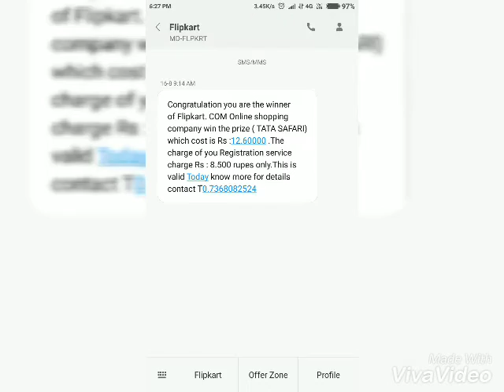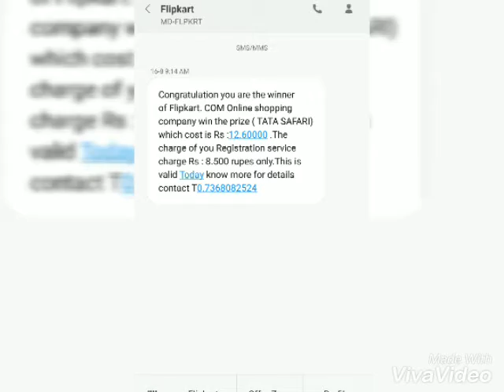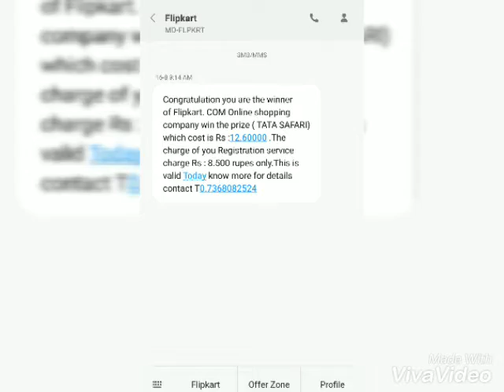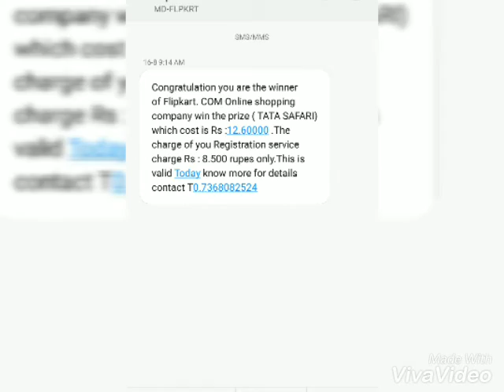Be Aware of Fraud Flipkart....!!! Someone are trying to fraud us in the name of Flipkart....!!!!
Be Aware of fraud flipkart, as someone trying to make us fool by giving such message and calls, so don't be fool, don't trust them, and please don't share any personal details to them, such as - Bank A/c no. ATM details, and etc. !

Plz share it with your Family and Friends that everyone knows and be Safe...!!!

And if you like the Video plz Press the Like button...!!!